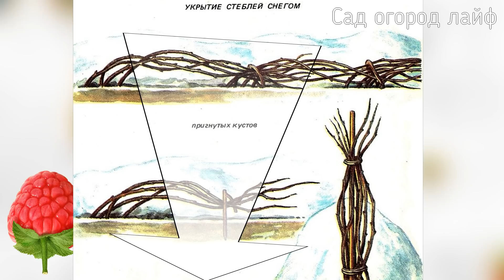Малины будет море если делать так в октябре ноябре! Подготовка малины к зиме! Обрезка подкормка!